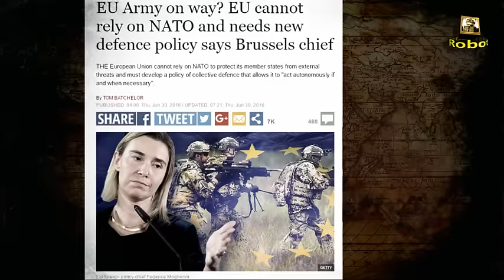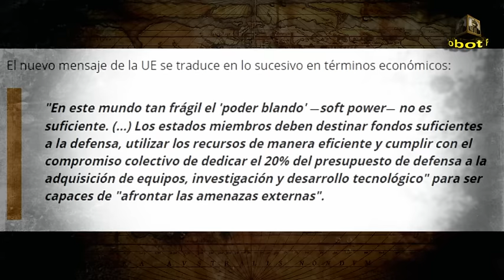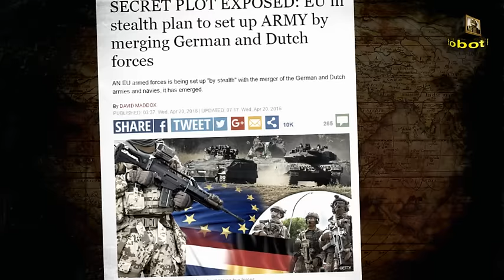LA UNIÓN EUROPEA CREARÁ SU PROPIO BLOQUE MILITAR APARTE DE LA OTAN